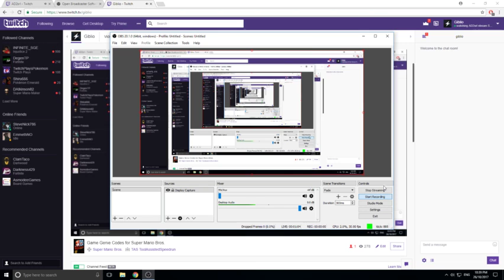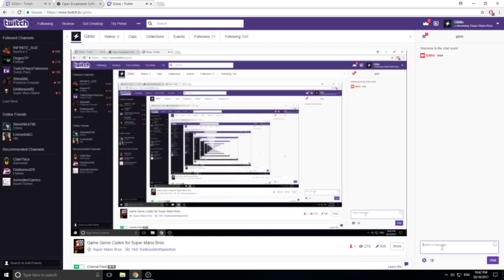AD2srl Madness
I was just bored while listening to AD2